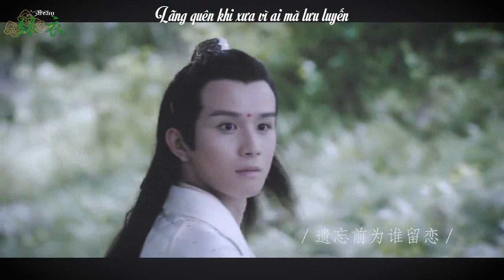[Ma Đạo Tổ Sư Trần Tình Lệnh][Truy Lăng] Vọng Hương Đài || Winky Thi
Cre:覃绿衣